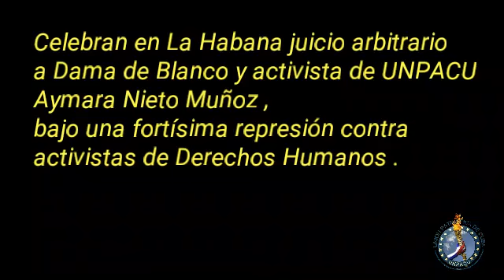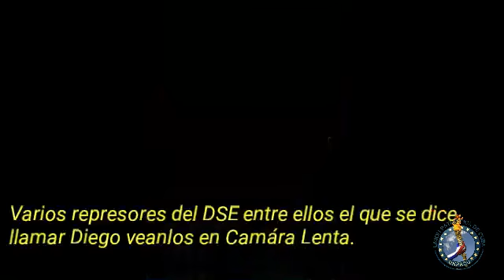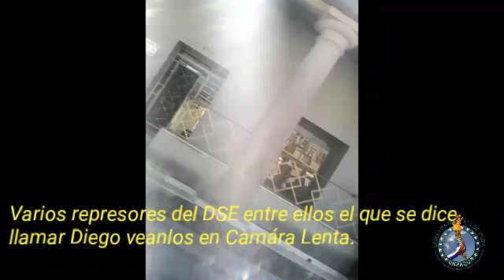Celebran juicio a Dama de Blanco y activista de UNPACU Aymara Nieto Muñoz SD